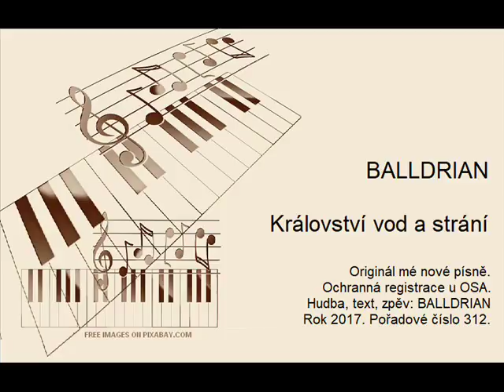BALLDRIAN - Království vod a strání